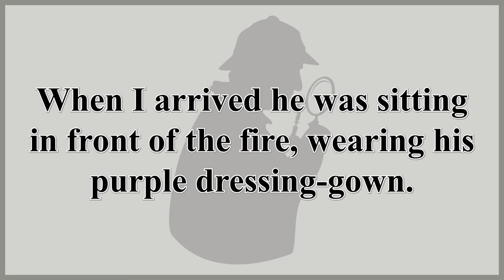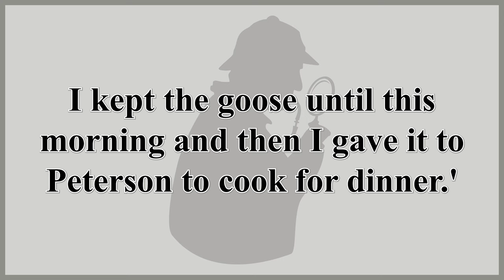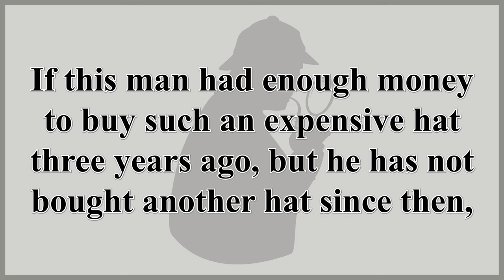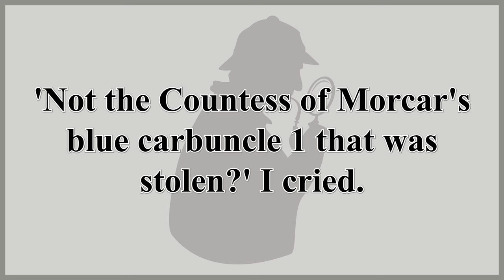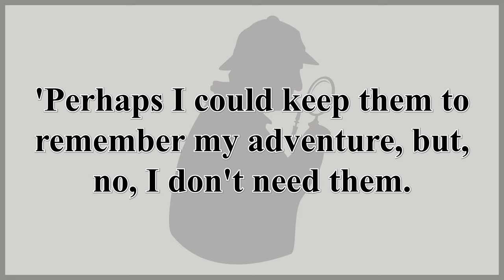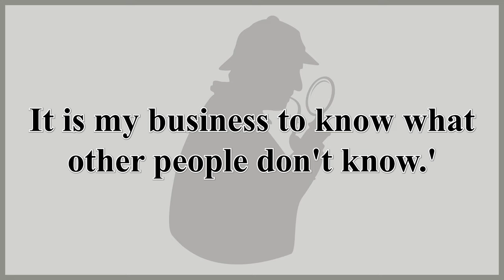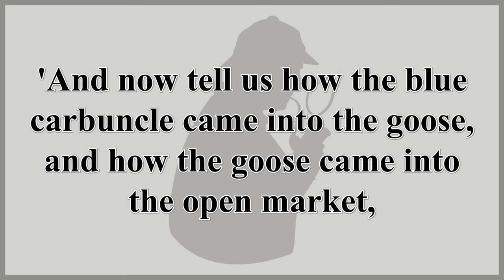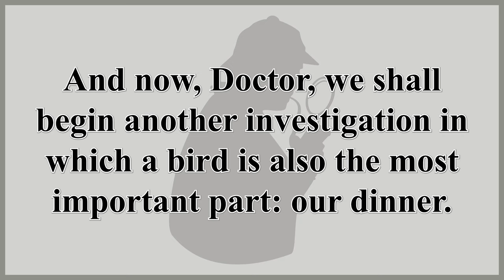Sherlock Holmes: Adventure of the Blue Carbuncle - Learn English Through Story Level A2 Elementary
Once in London on Christmas Eve at the hotel has committed a larceny. Countess of Morcar has been stolen a precious diamond which was called Blue Carbuncle. It was one of the most expensive gems in the world. Suspicions has fallen on John Horner he has been working at the hotel as a plumber. He was imprisoned for robbery because previously he had served out in prison for the same crime. Plumber to denied a charge but nobody believed him. At the same time on one of the streets of London ruffians attacked the man. Nearly of that place was walking a commissionaire Peterson and like an honest person he had decided help that man and to defended against of them. The attacked man had run away and dropped the goose which he carried with him. Peterson took the goose home to eat the bird and his wife had pulled out of it a diamond. This diamond the honest man Peterson had brought to Holmes.

Timestamps:-
00:00 Part 1
09:22 Part 2
23:51 The End

Story: The Adventure of the Blue Carbuncle (Sherlock Holmes)
Author: Conan Doyle
Narrator: Guy (male)
Level: A2 Elementary
Genre: Detective